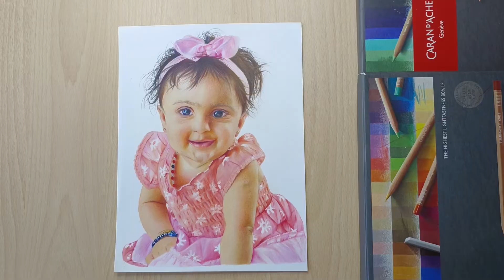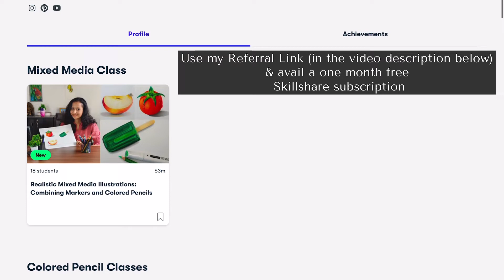Getting back after a maternity break - Drawing my daughter’s portrait, Skillshare Classes and more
A quick summary of what I managed to do in the past one year, after being a new mom